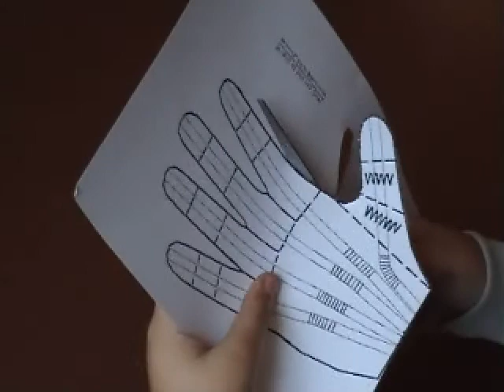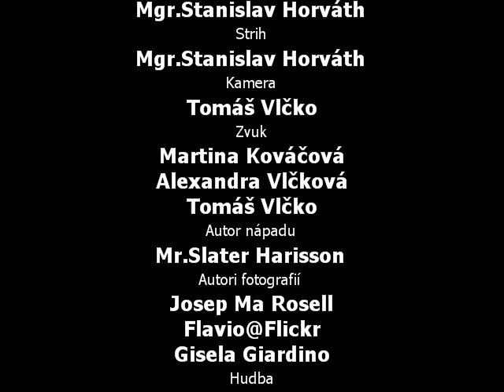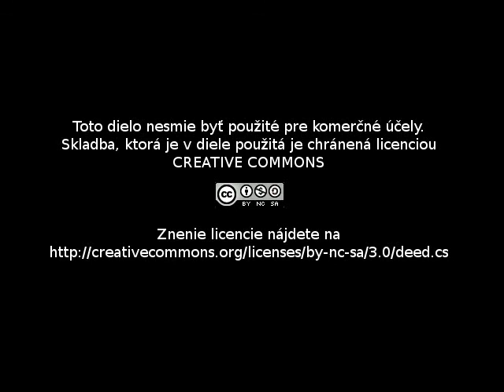Model ruky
Video je záznamom o práci v krúžku mladých experimentátorov v ZŠ vo Veľkých Uherciach.
CD - Etincelle
Author ideas:  Mr.Slater Harrison